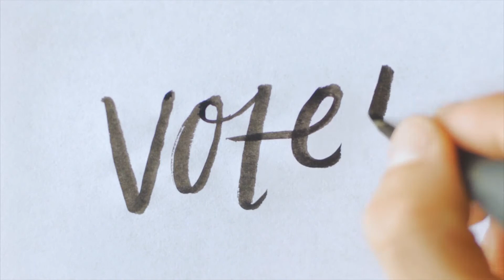New Episode/ Matt Miller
New Episode next week. A dope interview with the super talented director Matt Miller. ROCK THE VOTE YALL!!!